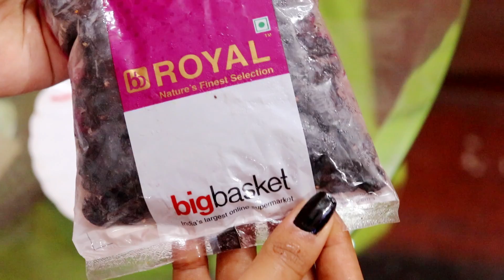I only ate BLACK food for 24 HOURS challenge!!! Nilanjana Dhar | India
Stay Quirky Liquid Lipstick, Red - Too Hot For Date Night 7 (4.5 ml)
NY Bae Lipstick, Creamy Matte, Pink - From Upper East Side 1